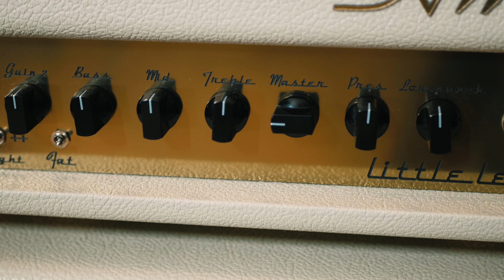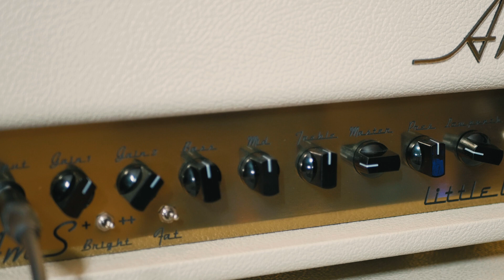AmS Little Legend 20 - Présentation et Démonstration !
Intro : 00:00
Présentation : 00:49
Gain : 01:58
Low Punch : 04:03
Bright Switch demo with Les Paul : 03:39
Avis et conclusion : 05:38
Demo with pedals : 06:12